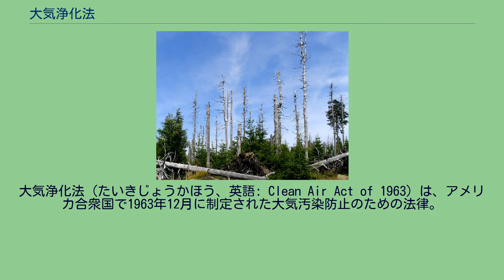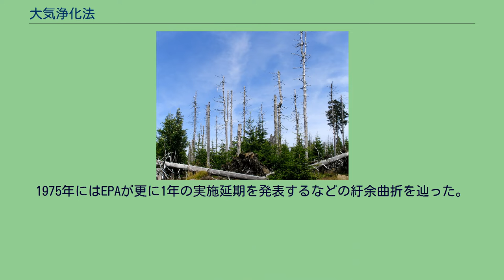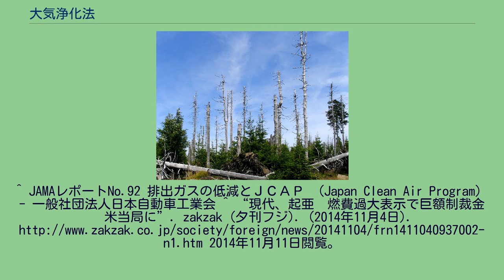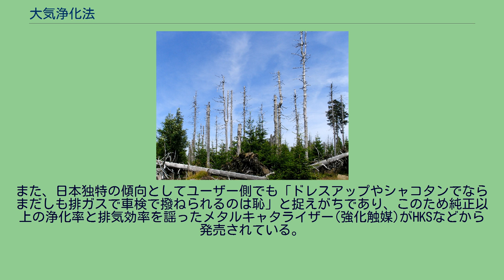大気浄化法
大気浄化法（たいきじょうかほう、英語: Clean Air Act of 1963）は、アメリカ合衆国で1963年12月に制定された大気汚染防止のための法律。
酸性雨対策や、オゾン層の保護が目的であり、自動車の排出ガスの削減や、二酸化硫黄排出量の削減、フロン、四塩化炭素の全廃が主な内容となっている。
1970年、1977年及び1990年に大幅な改正がなされている。
日本語訳においては、大気清浄法（たいきせいじょうほう）と訳される場合もある。
1970年大気浄化法改正法は、通称マスキー法(Muskie Act)と呼ばれる。
アメリカ合衆国上院議員、エドマンド・マスキーの提案によるためこの通称が付けられた。
特に、自動車排出ガス規制に関してこの用語は引き合いに出されることが多い。
1971年7月2日、アメリカ環境保護局（EPA）が官報に告示した内容としては ことをそれぞれ義務付け、達成しない自動車は期限以降の販売を認めないという内容であった。
1972年には1976年型の基準が定まった。
窒素酸化物に対しては0.4g/マイルと規定されている。
自動車の排気ガス規制法として当時世界一厳しいといわれ、クリアするのは不可能とまで言われたものであった。
実際にはレシプロエンジンでは1972年に日本車メーカーのホンダがCVCCを開発してクリア、翌1973年にはマツダのロータリーエンジンもサーマルリアクターの改良によりクリアしているが、“ビッグスリー”側（ゼネラルモーターズ、フォードモーター、クライスラー）からの反発も激しく、73年4月にマスキー法は1年間の実施延期となり、翌1974年6月には1970年改正法修正法が成立し、マスキー法の正規規制値は実質的な廃案とされた上に、修正規制値の適用も更に2年間の延期となった。
1975年にはEPAが更に1年の実施延期を発表するなどの紆余曲折を辿った。
しかしながら排気ガス規制自体は徐々に進み、アメリカ本土においては1995年にはマスキー法で定められた基準に達したが、スモッグチェック制度を独自に制定するカリフォルニア州を除いて、アメリカ合衆国連邦政府には日本の車検制度のような強制力を持った排ガス検査制度がない為、新車登録を済ませてしまえば後は違法改造されてもまず検挙されることはなく、ザル法であるという意見もある。
一方、日本では、1973年（昭和48年）の昭和48年排出ガス規制制定と同時に、中央公害対策審議会での審議によりマスキー法における1976年型までの排出量目標を直接の下敷きにする形で、以後の排ガス規制の基準値を制定する事も同時決定した日本においては、CO・HCの大幅強化を図った1975年（昭和50年）の昭和50年排出ガス規制、NOxの大幅強化を図った1976年（昭和51年）の昭和51年排出ガス規制を経て、1978年（昭和53年）の昭和53年排出ガス規制にてNOxベースで昭和48年4月以前使用過程車比8%まで縮減、マスキー法の目標値を完全達成する事となった。
その後も対象形式全てに対して1～3年置きに排ガス検査を義務付け、クリアできない使用過程車は公道走行を許されない車検制度も相まって、昭和53年規制は2000年（平成12年）に更に基準値が強化された平成12年排出ガス規制が成立するまで、名実共に世界で最も厳しい規制と言われた。
2012年、韓国の現代自動車と傘下の起亜自動車が、アメリカ国内で販売したヒュンダイ・サンタフェなどで燃費の偽装（過大）表示を行っていたことが発覚（詳細は、燃費水増し問題と北米での集団訴訟の項を参照のこと）。
2014年11月3日、アメリカ司法省と環境保護局は、両自動車会社が大気浄化法違反の制裁金として過去最高額となる1億ドルを支払うことで和解したと発表した。
1998年、ホンダは排ガス制御システムを無効にした車両を販売し、同法を違反したとして、2億6,700万ドルを支払うことで和解したとアメリカ司法省、環境保護局、カリフォルニア環境当局が発表した。
和解金の金額は同法における史上最高を記録した。
また、この和解金には1,260万ドルの民事における史上最大の制裁金の金額も含まれる。
脚注 ^ 「排ガス規制を正式告示 米政府」『中國新聞』昭和46年7月1日.3面 ^ 第2部 第2章 第3節 - 第3項 排出ガス規制の強化 - トヨタ自動車75年史 ^ 昭和48年版環境白書 - 公害の現況および公害の防止に...